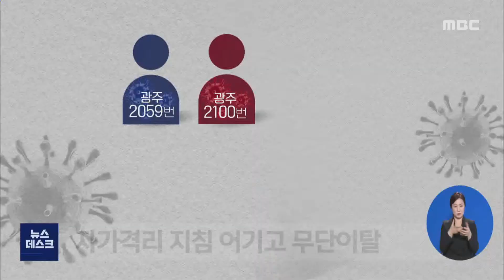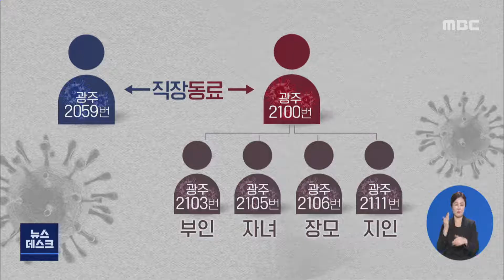자가격리 무단이탈했다 연쇄감염-R (210305금/뉴스데스크)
(앵커)
자가격리를 해야 할 밀접접촉자가
여기저기 돌아다니다 뒤늦게 확진판정을
받았습니다.

무단이탈하면서 만난 사람들을 검사해봤더니
가족과 지인 등 4명이 추가로 감염된 것으로

(기자)

광주 2100번째 확진자는 모 회사 영업사원으로 일하고 있는 60대 남성입니다.

지난달 26일 직장동료인 2059번째 확진자와 한 사무실을 썼던 탓에 27일부터 자가격리에 들어갈 것을 통보받았습니다.

처음 실시한 검사에서 음성이 나오고
확진자와 별 접촉이 없었다고 판단한 이 남성은
방역당국의 자가격리 지침을 어기고
집 밖을 돌아다녔습니다.

휴대전화에 자가격리자들이 깔아야 하는
어플도 깔지 않고 가족모임과 지인모임을 잇따라 가졌습니다.

(C1)그러던 중 지난 3일 증상이 발현돼
확진판정이 나왔는데
이 남성이 무단이탈 과정에서 만났던
친인척과 지인 등 4명이 감염된 것으로

(녹취)박 향 광주시 복지건강국장
"앞으로 자가격리에 대한 안전앱 설치를 의무화하고 더 강화하고 모니터링 담당하는 직원들이 좀 더 치밀하게 질문을 할 수 있게 하겠습니다"

지난 1년 동안 이 남성처럼 자가격리를 어겼다 방역당국에 적발된 사례는 모두 42건. 광주시는 이 중 37건을 고발했습니다.

광주시는 이 남성 또한 감염병예방법 위반 혐의로 고발한다는 방침입니다.

           ◀ＥＮＤ▶